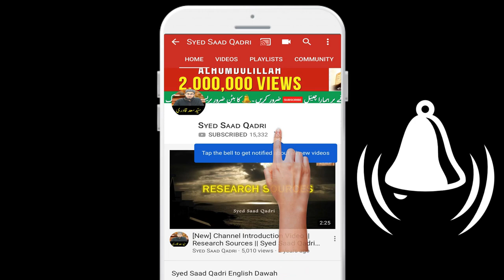Qayamat ke din Hoz e Kausar pe akhir kitne log honge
Hoz e Kausar pe akhir kitne log honge